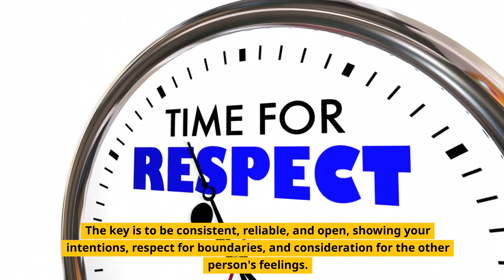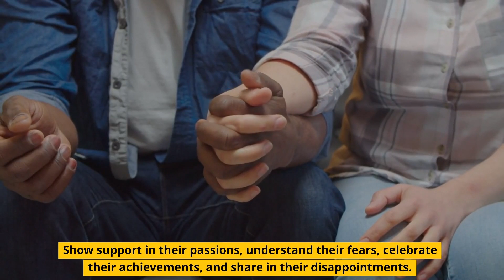How to Manage Family Conflict: The Secret to Trust in Your Marriage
How to manage Family Conflict: In this video, we're going to talk about how to manage family conflict and build trust. We'll discuss the different types of family conflicts, how to deal with them, and the secret to trust in your marriage.

If you're struggling to manage family conflict, this video is for you! We'll discuss the different types of conflict, how to deal with them, and the secret to overcoming disagreements and restoring trust in your marriage. You'll learn how to create a buffer zone that will help you keep your family safe and healthy!
How to Manage Family Conflict: In this video, we'll explore how to build trust and understanding in a marriage relationship. We'll discuss topics like communication, compromise, and forgiveness, and provide tips on how to rebuild trust if it's lost.

If you're struggling to rebuild trust in your marriage, then this video is for you. We'll discuss the basics of trust and how to rebuild it in a way that's healthy and sustainable. By the end of this video, you'll have the tools you need to start rebuilding trust in your relationship!
I'll be providing tips on how to rebuild trust, and how to do it effectively. I'll also discuss some common causes of trust loss, and how to overcome them. If you're looking to strengthen your